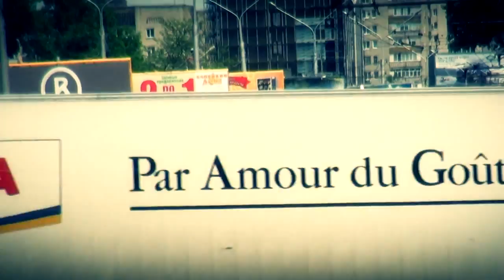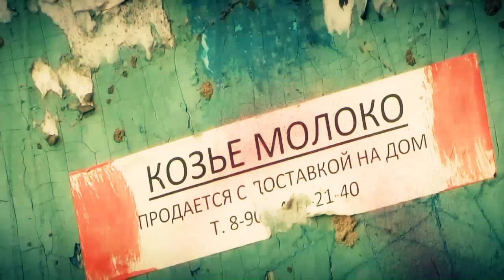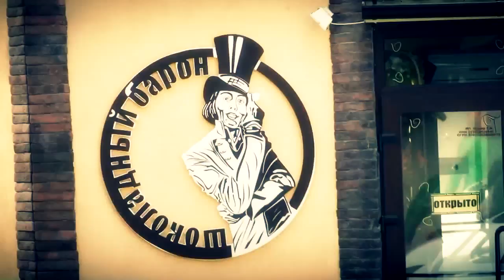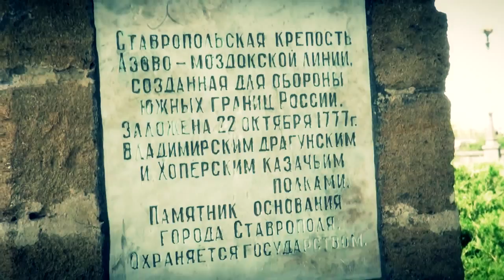Ставрополь контрастный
Автор видео: Александр Бекетов